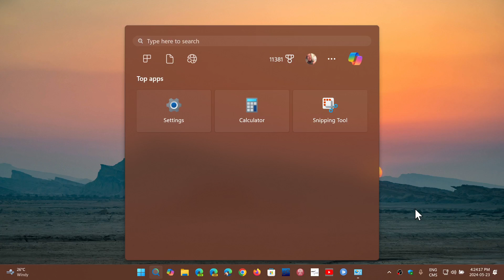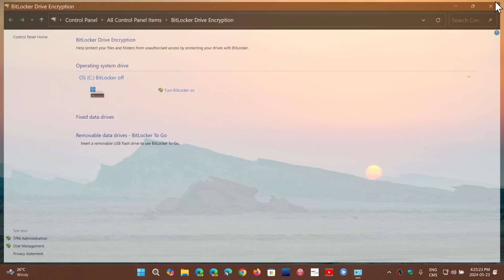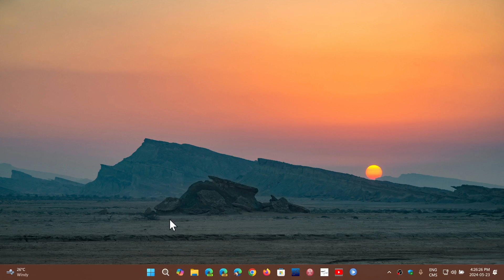Windows 11 24H2 Did not turn on bit locker encryption on my PC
moving from 23H2 to 24H2 did not turn on bit locker on my PC